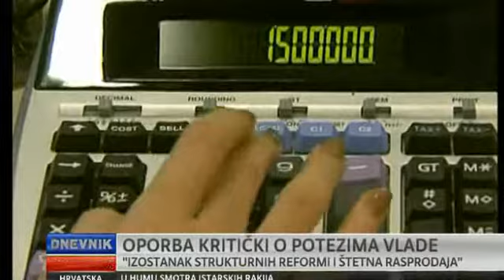Laburisti | Politički konsenzus za strateške odluke